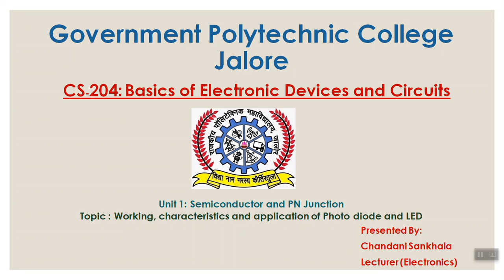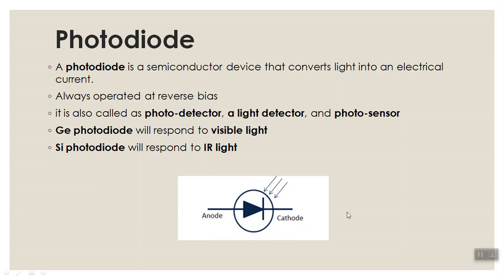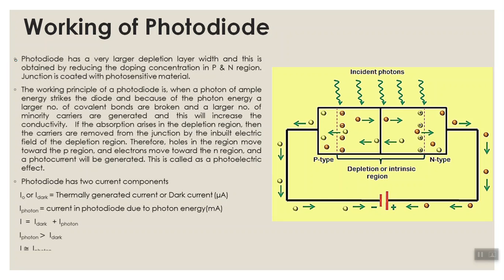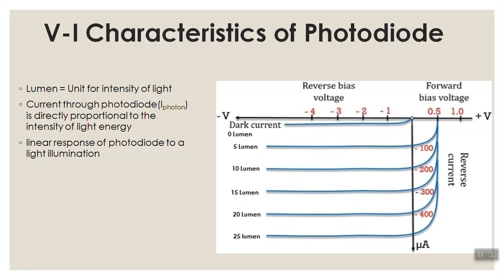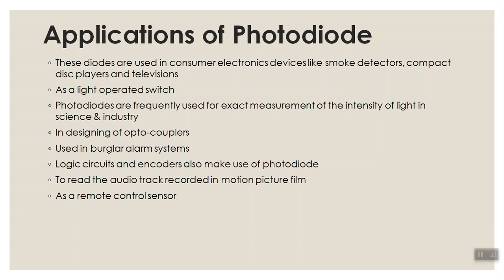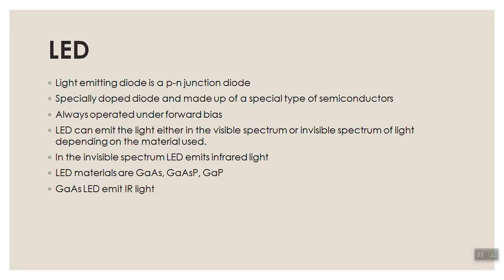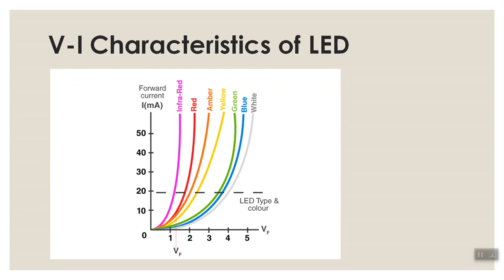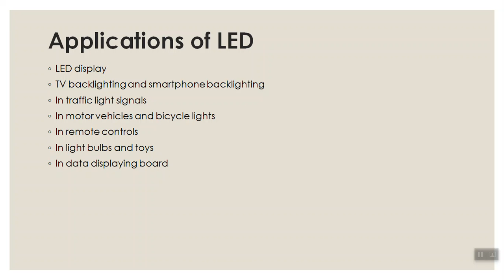CS204 Unit-1 - Photodiode and LED (CHANDANI SANKHALA, GPC Jalore)